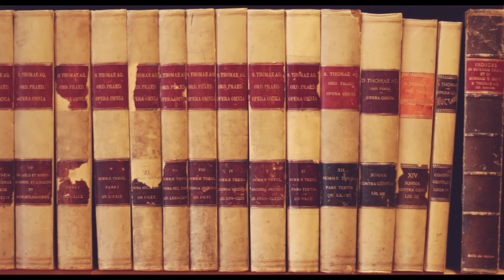J. M. Pose #2: ¿Por qué esperar puede ser virtuoso? (II-II, 17, 1)